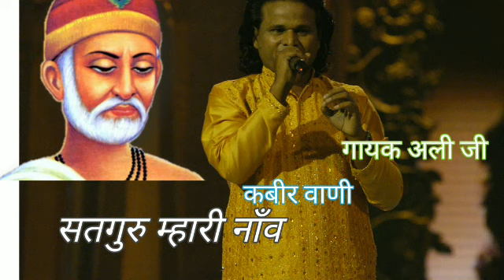Latest kabeer bhajan।। कबीरवाणी।।ali mohammad ji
Latest kabeer bhajan...2018

New.

Singer by=ALi mohammad

Music= AG MUSIC